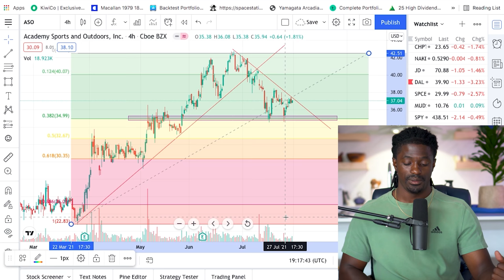ASO up 200% - Dont Miss Out On This Great Opportunity Right Now!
►💰 LIMITED TIME: Get 2 FREE STOCKS ON MOOMOO when you deposit $1000 (Valued up to $1350)
► 💰Get up to $250 in BTC when you deposit $25